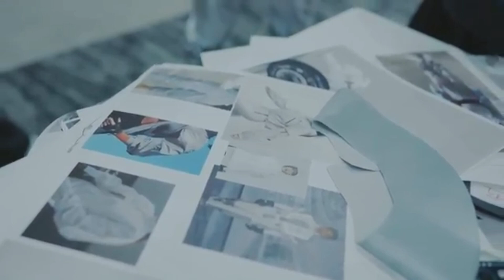20 MIND-BLOWING INVENTIONS THAT WILL BLOW YOUR MIND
20 MIND-BLOWING INVENTIONS THAT WILL BLOW YOUR MIND

- Intro
00:00 - The Air Car
01:07 - Colossea
02:05 - Bellwether eVTOL
03:07 - Archer Midnight
04:05 - MAZU 92 DS superyacht
05:07 - Baglietto MY RUSH
06:09 - MOTOROiD2
07:12 -  CopterPack
08:08 - Jetson ONE
- Alpha One
09:12 - Pangeos terayacht
- Zephalto
- Mazda RX GT3.
- VRCO XP4
- FlyFree Technology
- MetroTaifun
- Buick Wildcat Ev
- OrCam MyEye
- Piloted Robot
- Blade Battery Technology